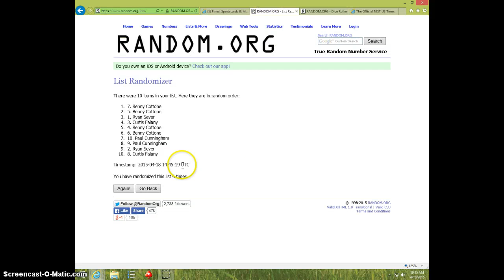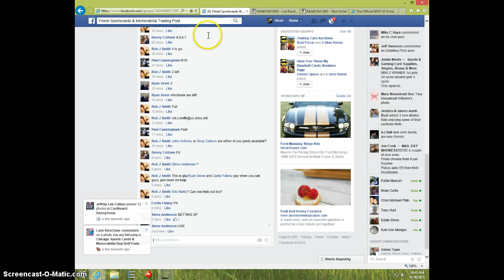CARLOS CORREA 2 CARD LOT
ROB SMITH